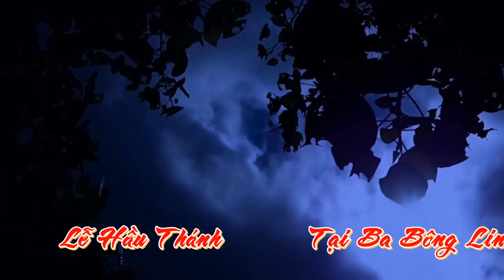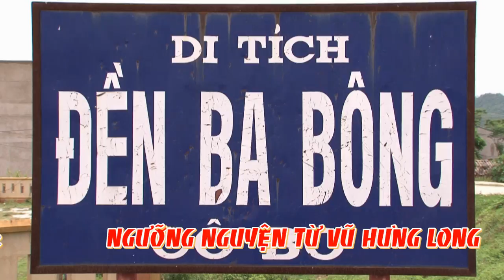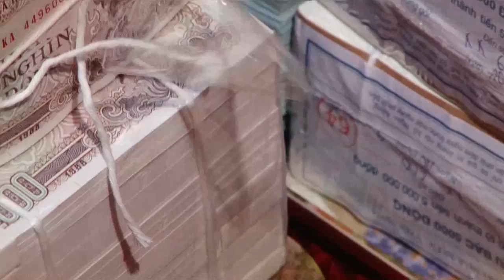Thủ Nhang Ba Bông Linh Từ Dâng Văn Lối Cố Giá Cô Bơ